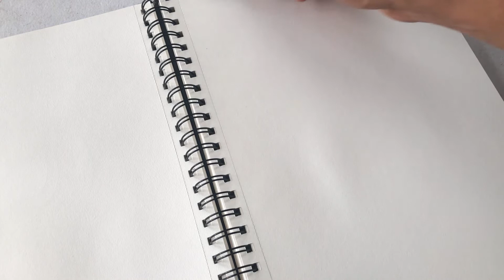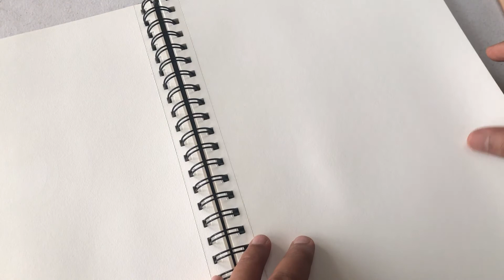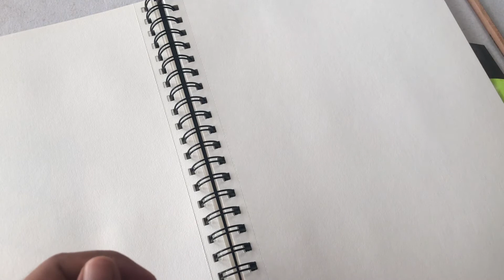Basics of Oil Pastel Drawing in Hindi | Drawing Class for Beginners | How to Draw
Drawing Class for Beginners | Learn How to draw

In this video I will show you Drawing at 1st day. how to draw , Basic Sketching skills, basic techniques  step by step for beginners.

Materials Used:
You can buy Materials from below links: